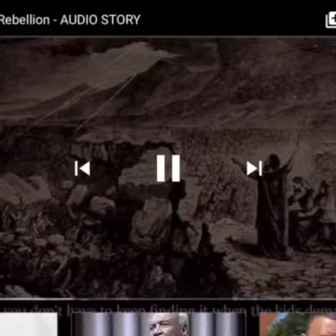Teenage Church - August 16th